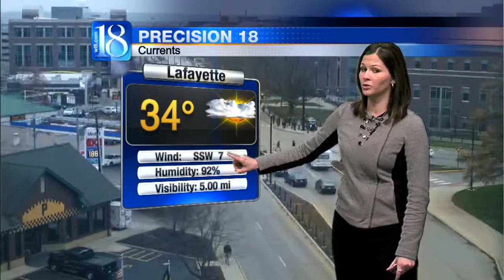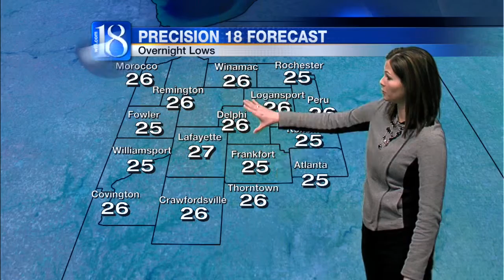Forecast at Noon